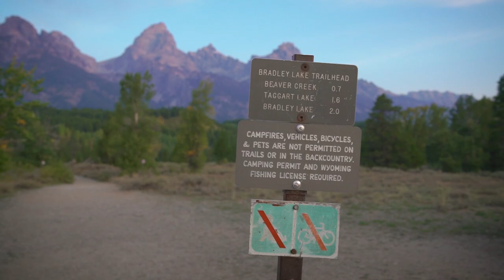Jackson Hole - Tread on the Trail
When hikers wander off the trail it leads to decades of ecosystem destruction. Find out how Jackson Hole put their foot down so the wonder of this rare place never fades.